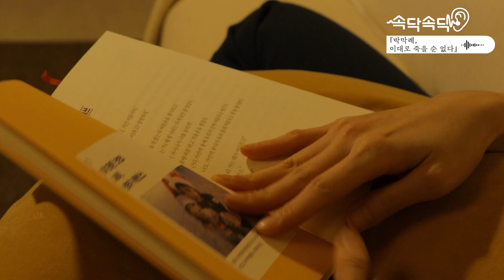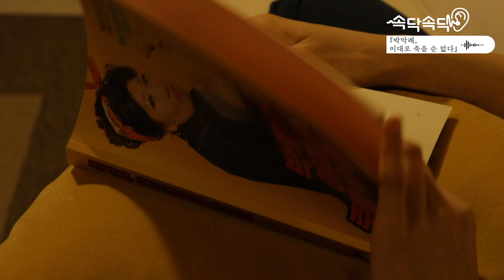[ASMR] '천상의 목소리👼' MBC 이선영 아나운서의 박막례 이대로 죽을 순 없다 | Reading a book ASMR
고민을 책으로 처방해주는 [처독처독]에서
자존감을 주제로 한 고민을 다뤘습니다.
처방🩺으로 받은

박막례, 김유라 저자의 『박막례 이대로 죽을 순 없다』를
MBC 이선영 아나운서가 낭독해드립니다!

듣다가 눈물💧이 날 거 같은 막례쓰의 감동 이야기

ASMR로 듣는👂 『박막례 이대로 죽을 순 없다』
ღ’ᴗ’ღ 지금 바로 확인하세요.